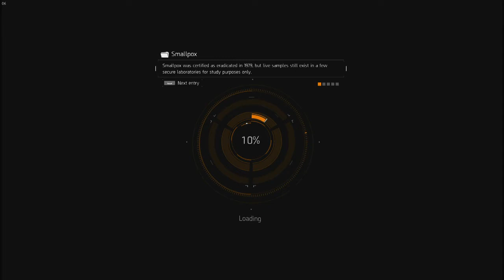[Division] D3FIN build Cobra style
Links

Links